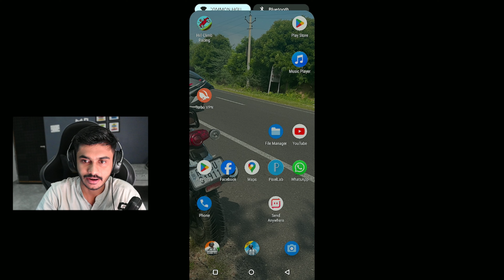PUBG MOBILE LITE BACK IN 2024 🤯 | PUBG LITE PLAY WITHOUT VPN IN INDIA 🇮🇳!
FINALLY BGMI LITE आ गया 😭 DOWNLOAD BGMI LITE VERSION!

Bgmi lite
Download bgmi lite
Bgmi lite download
Bgmu lite new version
How To download Bgmi lite
Bgmi
Bgmi lite is here
Pubg Mobile lite update download
Pubg Mobile
Free fire Indian version
Scarfall 2.0 download kese kare
Bgmi lite Indian version aa gyaa
Pubg Mobile lite Indian version aa gya
Download bgmi lite version 2.0
Gta 6 gameplay video
Pc setup video
My first pc setup
My gaming room setup vlog

best solo vs squad pubg mobile

pubg mobile new graphics update

pubg lite unban in india news today

pubg lite new update loading problem

bgmi lite release date in india

pubg lite new update date

pubg lite new version 0.28.0

pubg lite new update release date

pubg lite new update 2024 tap tap

pubg lite new update 2024 release date

BGMI LITE 🤯 NEW VERSION INDIAN GAME RELEASE | FAU-G ON PLAY STORE?